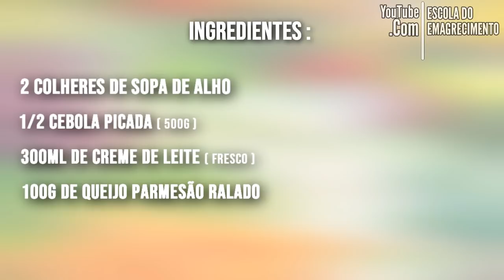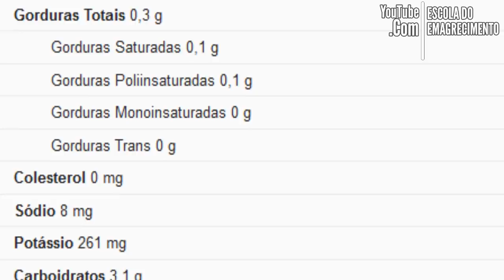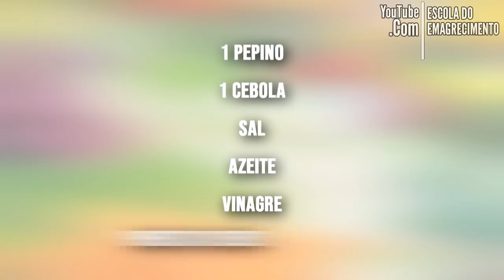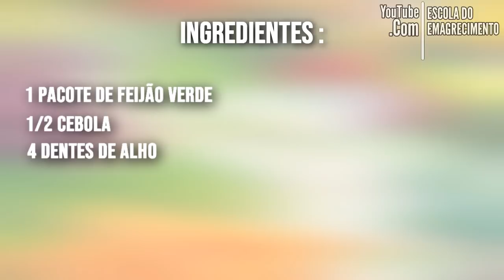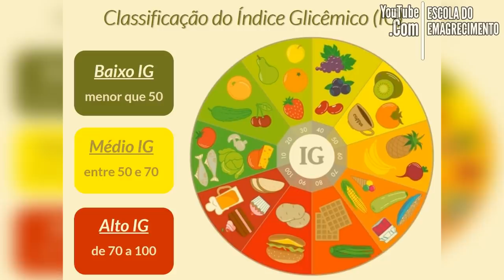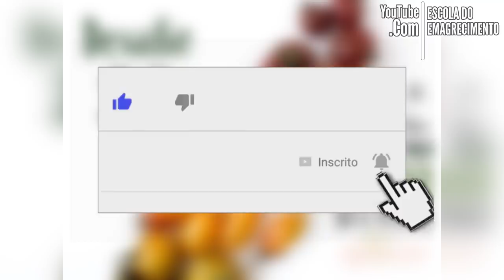DIETA CETOGÊNICA - 6 Vegetais que Você Pode Comer o Quanto Quiser!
Conheça Nosso Desafio de 28 dias GRÁTIS

Todos os vegetais têm alguns carboidratos,

mas em certos vegetais

 os carboidratos são tão presos na fibra

e rodeados de vitaminas, minerais e nutrientes que são efetivamente cetogênicos.

Se você não gostar de um ou mais dos vegetais nesta lista,

então você ficará feliz em saber que novas pesquisas

estão mostrando que você pode reeducar seu paladar com mais facilidade do que você imagina!

Nunca é tarde demais para aprender a gostar do que te fará bem não é verdade ?

Outra boa maneira de comer esses vegetais, mesmo quando você não os ama,

e refoge-os em manteiga, sal e pimenta e temperá-los a gosto,

o que os tornará mais fáceis de comer.

No geral, esses vegetais, vão ajudar manter a maioria das pessoas em cetose.

Então Se você gostou do tema do vídeo de hoje

e vamos para a lista de 6 vegetais cetogênicos

que você pode comer o quanto quiser

mais um bônus que revelarei apenas no final deste vídeo.

O que determina se você terá bons resultados na  dieta cetogênica

é o quanto você entende os alimentos que você deve comer.

O que significa que é muito importante que você coloque alguns vegetais na dieta cetogênica.

Mas espere pois na dieta cetogênica, nem todos os vegetais vão te ajudar.

na verdade alguns até atrapalharão a sua dieta.

Por quê?

Porque os vegetais contêm carboidratos!

esse carboidrato encontrado em alguns vegetais podem te tirar da cetose sem você perceber

Mas você deve estar se perguntando

Carboidratos são encontrados no pão, massas e doces,

o que eles estão fazendo em vegetais?

Eu não posso te dizer por que eles estão lá. mas apenas estão.

Eles não são como os carboidratos encontrados no pão por exemplo,

mas eles estão lá dependendo do vegetal.

Então a seguir vou compartilhar com você os 6  vegetais que você pode comer com segurança na dieta cetogênica.

Uma regra importante a ter em mente é que, se o vegetal é cultivado acima do solo como o espinafre por exemplo,

então tem grandes chances que você possa comer na dieta cetogênica.

A única exceção é o alface

que se você comer demais, pode facilmente sair da cetose.

agora se o vegetal cresce abaixo do solo, então você deve ficar longe.

Sabendo disso, vamos para nossa lista

1: O primeiro vegetal da lista lista é o espinafre

Espinafre

O espinafre é um dos melhores vegetais para utilizar na dieta cetogênica.

Pode ser usado cru em saladas,

assado em carnes,

salteado. ou em creme

uma receita cetogênica muito saborosa que você pode fazer é um creme de espinafre

A receita que você verá a seguir é uma maneira simples e gostosa de adicionar bons micronutrientes na sua dieta cetogênica

Ingredientes:

– 2 colheres de sopa de alho
– 1/2 cebola picada
– 1 maço de espinafre (cerca de 500g)
– 300 ml creme de leite fresco

1 refogue o alho e a cebola  com azeite de oliva por cerca de 2 minutos

em seguida adicione o espinafre moído

coloque em fogo baixo e feche a panela e espere por cerca de 5 a 8 minutos

TERMOS DE RESPONSABILIDADE

As sugestões retratadas neste livro têm como único objetivo informar e educar sobre uma alimentação saudável e balanceada.
Este plano alimentar está disponível baseando-se no completo entendimento de que ele não oferece nenhum tipo de prescrição médica e de que não tem intenção nenhuma de substituir orientações médicas ou diagnósticos de profissionais da área de saúde, assim como, não tem a intenção de ser usado como tratamento para qualquer condição de saúde.
É de total importância que, antes de começar qualquer dieta ou reeducação alimentar, inclusive a alimentação sugerida neste livro, você tenha uma aprovação completa de algum profissional licenciado da área.
O autor se exime completamente de qualquer responsabilidade sobre o uso, direto ou indireto de qualquer informação contida neste livro digital.
Diante desta formalidade, há a necessidade de se cobrir os aspectos legais sobre os quais este livro está publicado.